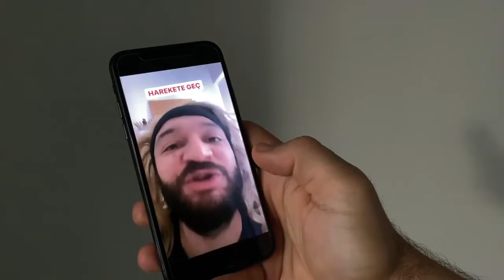Aykut Elmas - Depresyon Günlükleri